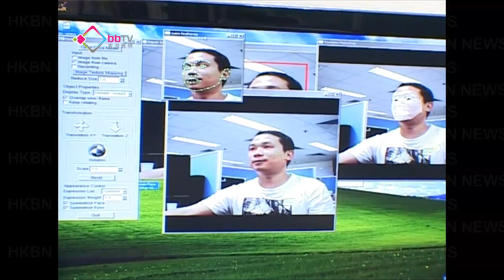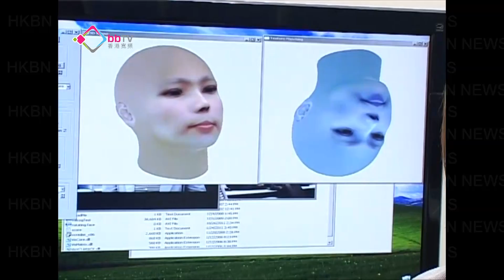側面重建容貌系統辨認身分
創新科技署的年度活動，「創新科技嘉年華」下星期六在科學園舉行，亮點之一是資訊及通訊科技發展。《未題視野》專題繼續【創新科技】系列，今集就報道香港大學的研發團隊，創新容貌識辨技術，如何利用側面影像重建容貌的正面，有助大廈保安，以及執法部門查案。